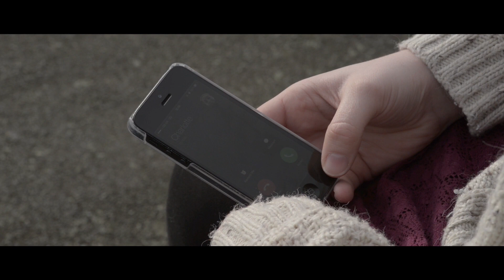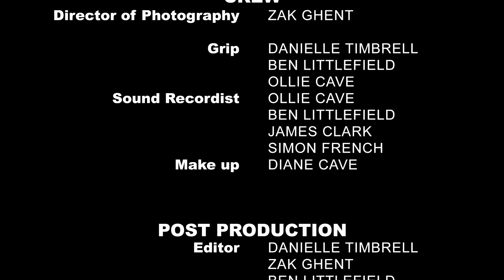Unprovoked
A short film which cleverly embeds 3 different film genres into one film scene.

Produced by -
Ollie Cave
Zak Ghent
Ben Littlefield